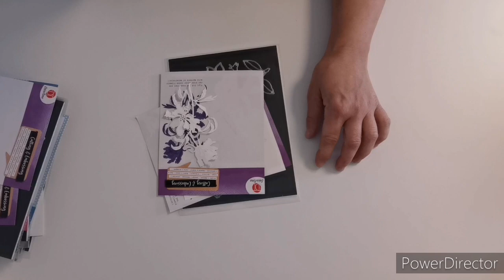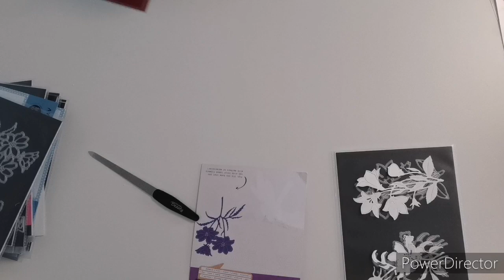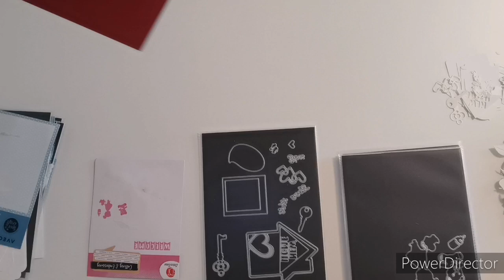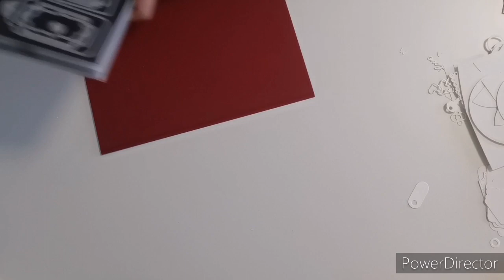Neue Action Stanzen im Test - Top oder Flop?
Hallo meine Lieben, ich habe für euch die neuen Action Stanzen getestet - top oder flop?

Ich hoffe das euch mein Video gefällt und ihr Spaß beim zuschauen habt. Bleibt gesund und kreativ, euer mieneminchen 😘.

Euer mieneminchen 😘